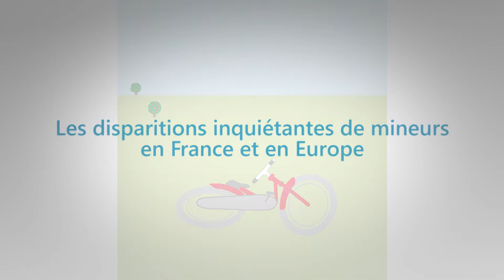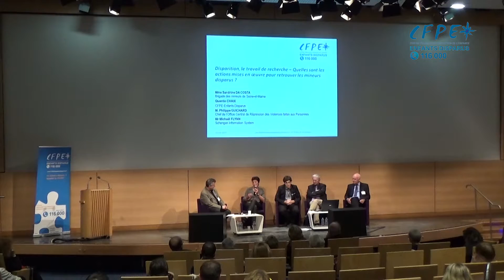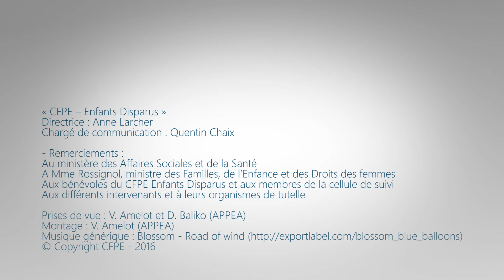Le travail des forces de Police - Colloque 2016 CFPE-Enfants Disparus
Intervention de Mme Sandrine Da Costa, Brigadier Chef à la Brigade locale de protection de la famille de la sureté urbaine de Meulun, portant sur le travail d'enquête des forces de police lors de la disparition d'un enfant.
Cette intervention a lieu dans le cadre du colloque 2016 du CFPE-Enfants Disparus, et traite notamment de la thématique du travail de recherche et des actions mises en œuvre pour retrouver les mineurs disparus.

- CFPE – Enfants Disparus
Directrice : Anne Larcher
Chargé de communication : Quentin Chaix

- Remerciements :
Au ministère des Affaires Sociales et de la Santé
A Mme Rossignol, ministre des Familles, de l’Enfance et des Droits des femmes
Aux bénévoles du CFPE Enfants Disparus et aux membres de la cellule de suivi
Aux différents intervenants et à leurs organismes de tutelle.

Prises de vue : V. Amelot et D. Baliko (APPEA)
Montage : V. Amelot (APPEA)